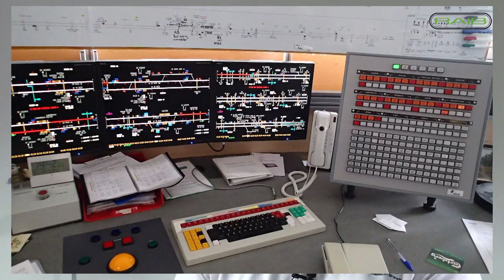RAIB: Annual Report 2017 - Level Crossings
Summary of level crossing investigations in 2017 (Video is subtitled).